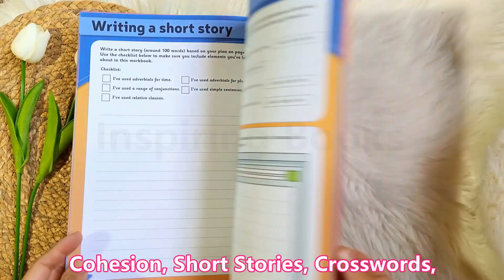English 9-10 Years Leap Ahead Workbook - igloobooks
Leap Ahead English is the perfect workbook to help children develop key literacy skills. Clear and engaging activities Easy-to-follow instructions Supports the national curriculum Packed with stickers, fun activities and tips for parents, this expertly written series offers essential practice in key school subjects.